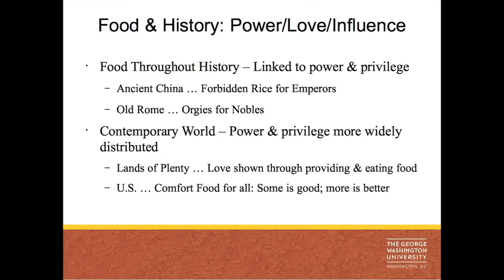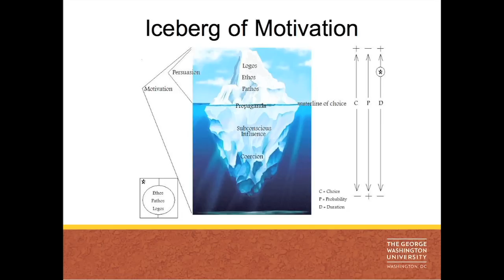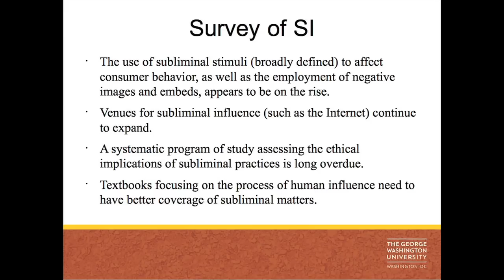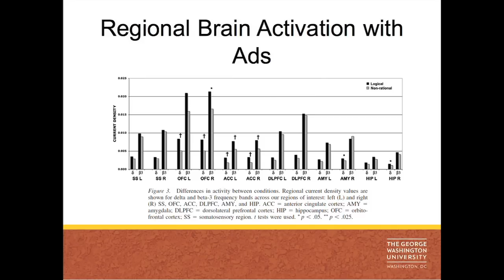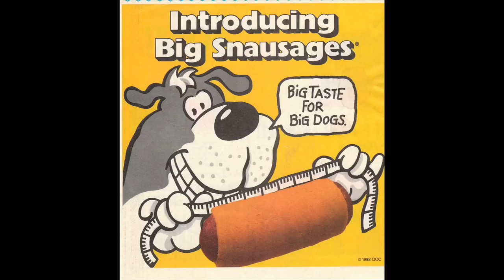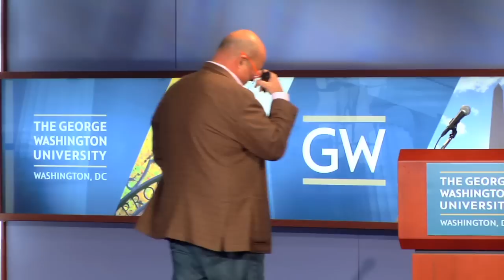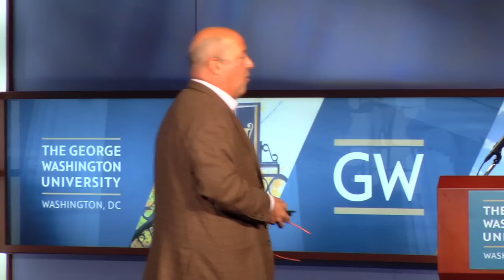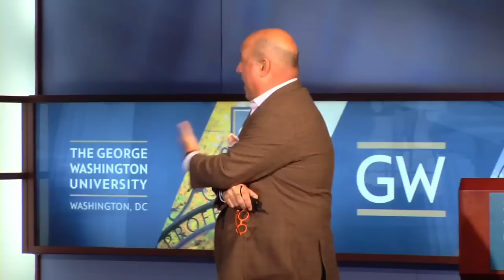José Andrés George Washington University Food Course: Class 11, Food and Culture